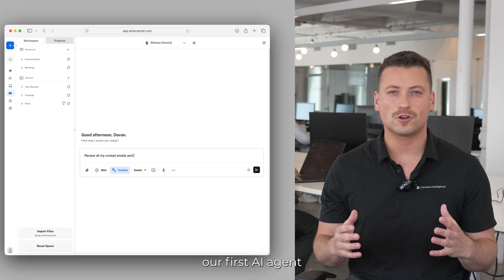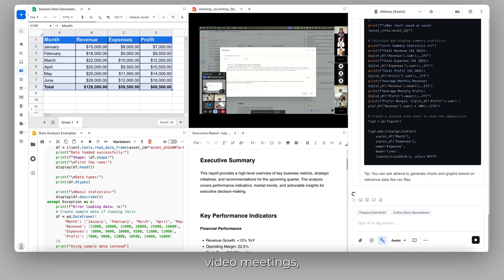Introducing Athena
Introducing Athena, an enterprise-ready digital coworker specifically designed for highly regulated industries. Athena isn't just another AI tool - she's a full-time digital employee designed for highly regulated industries where accuracy, compliance, and security are non-negotiable. Already trusted by Fortune 500 enterprises across consulting, finance, legal, audit, and defense, Athena learns your workflows and SOPs like any new hire, then seamlessly integrates into your team - joining meetings, responding to emails, analyzing data, and completing routine tasks before you even wake up. From Big Three consulting firms using her as an associate to Fortune 100 companies revolutionizing customer interactions, Athena is the enterprise-ready AI employee that handles sensitive data with the security and precision your organization demands.